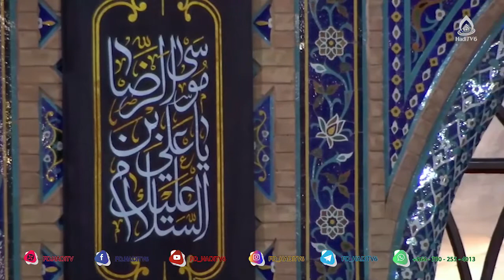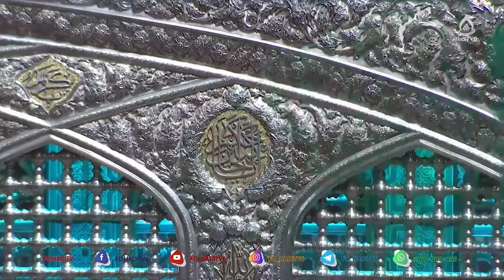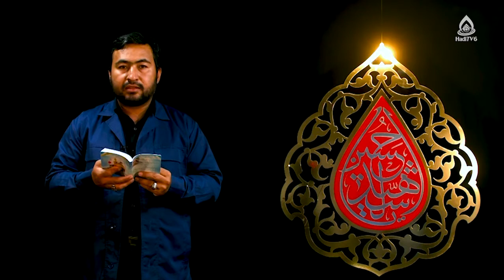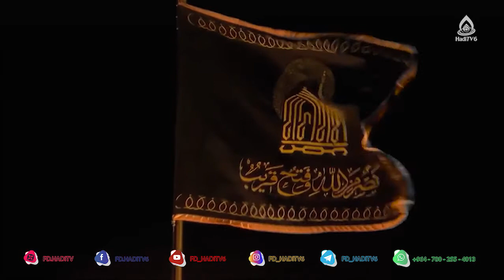پیامدهای پیروی نکردن از پیامبر(ص)، استاد سجادی، در آستان خورشید ۴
برنامه در آستان خورشید از مشهد مقدس، شبکه جهانی هادی تی وی دری
کارشناس: حجت الاسلام والمسلمین سجادی
موضوع: نقش الگوگیری از معصومین در تکامل انسان
مجری: غلام حسین ناصری